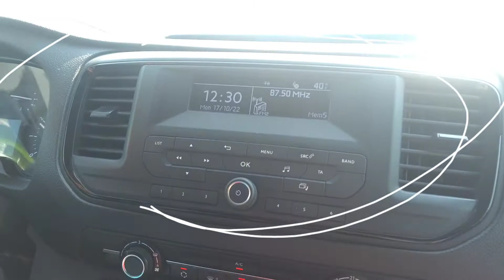office Visit Ardiya, Subhan, Rigaee , Farwaniya with ‎@Jagatofficial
office Visit Adria, Subhan, Rigaee , Farwaniya with ‎@Jagatofficial  New Place,